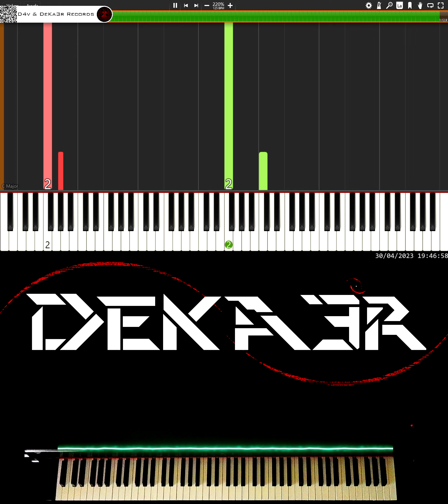🔴 IRL 🎹 RUNNER • CREACIÓN DE SU DIGITACIÓN, MNEMOTECNIA Y ESTUDIO PARA PIANO